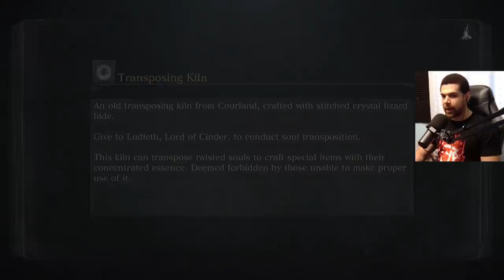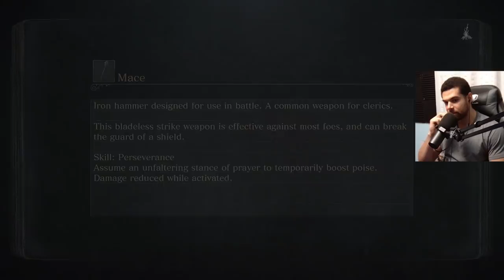Continuing Hollow Overhaul! BEST Dark Souls 3 Mod Yet?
If you have wanted Bloodborne on PC, this is the closest I've seen! All new playthrough focused overhaul mod for veterans, with new balance, less bonfires, atmospheric lighting, new enemy placements, bosses, items, spells, shiny red blood, new status effects and many other core changes in gameplay.

Keep up to date with live streams and other content